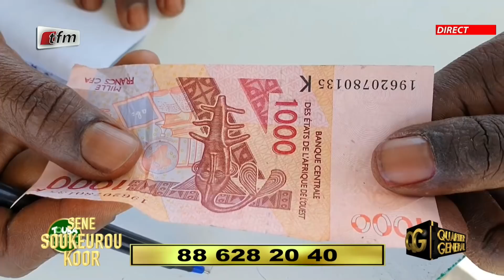Abdou Fatah Gueye évoque les projets que Touba ca kanam songe à réaliser